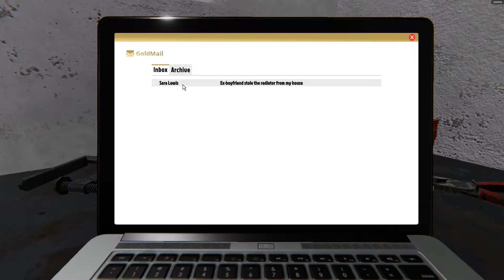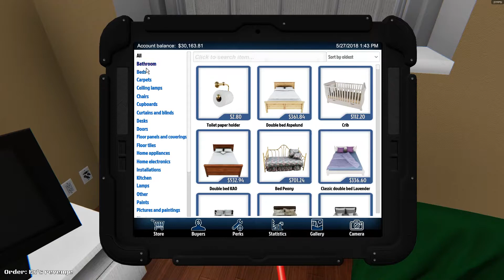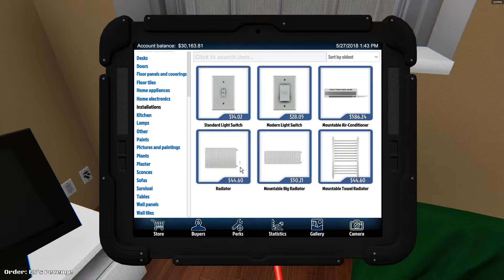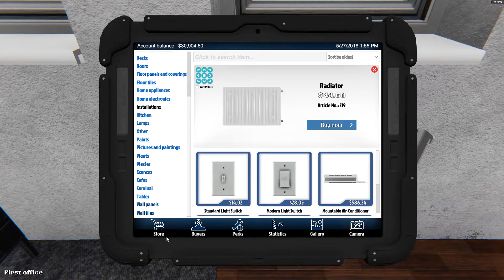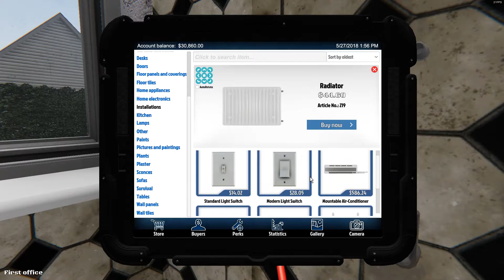House Flipper - เกินกว่าคำบรรยาย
ผิดพลาดประการใดข้ออภัยไว้น่ะที่นี้ด้วยครับ
มีความคิดเห็นอะไรทิ้งคอมเม้นท์ไว้ได้เลยครับ